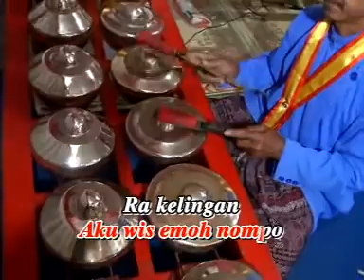COKEK-MUDHO LARAS-LANGGAM-CAMPURSARI KOPLO- ANAKE SOPO